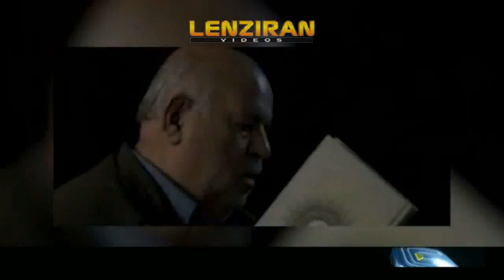Iranian TV , Hard talk with head of police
Iranian TV , Hard talk  ( Bi taarof TV program ) with head of police